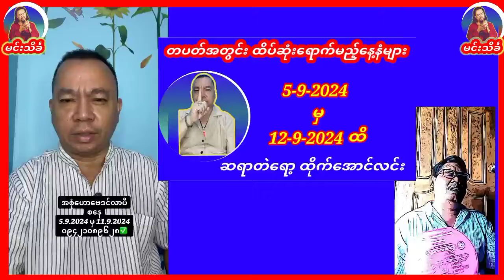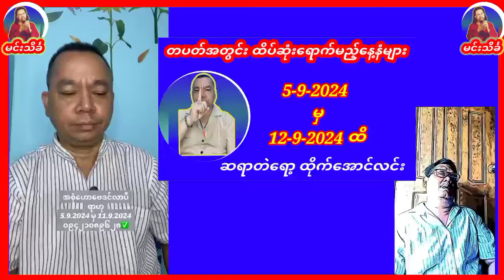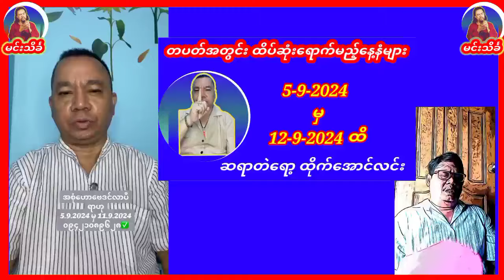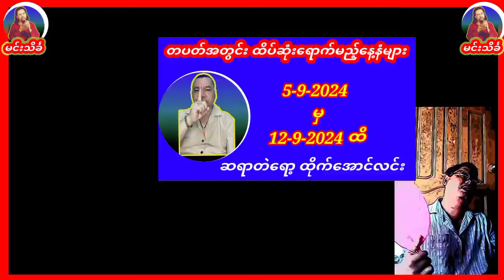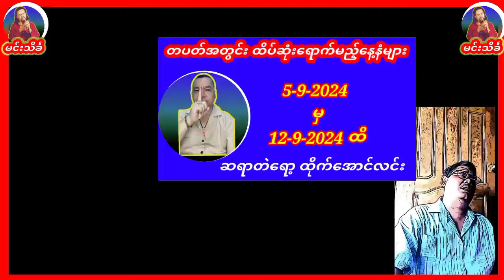ဆရာထိုက်အောင်လင်း တပတ်စာတဲရော့ဗေဒင်ဟောစာတမ်းကြီး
ဆရာထိုက်အောင်လင်း တပတ်စာဗေဒင်ဟောစာတမ်းကြီး စံဇာဏီဘို ဗေဒင် baydin ဗေဒင် 2024